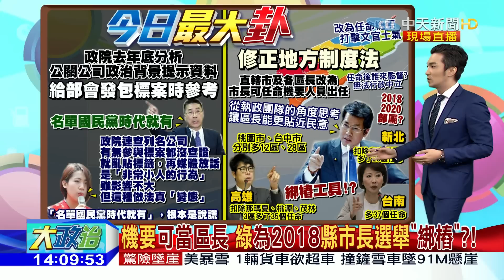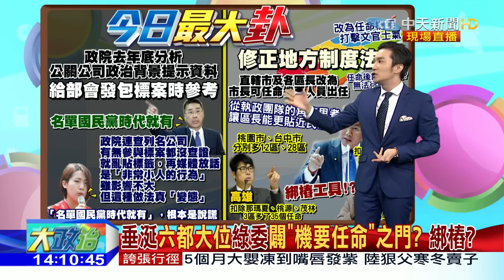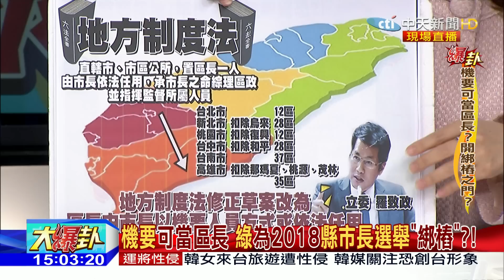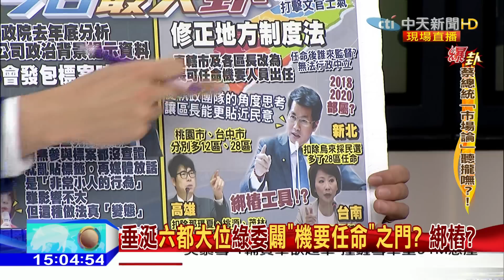2017.01.16大政治大爆卦完整版 一例一休政府公親變事主？小英「加害者」裝無辜？！